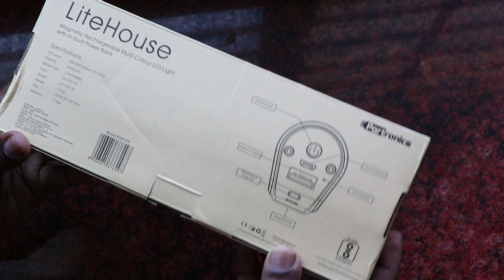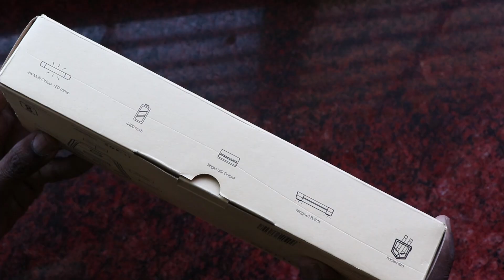Portronics LiteHouse Magnetic LED Lamp with Powerbank Review in Tamil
Portronics LiteHouse Magnetic LED Lamp is a compact tubelight that comes with a magnetic base and can be recharged.
Update. it can change color to red , blue and green by pressing 2-3 times when it is on blink mode.